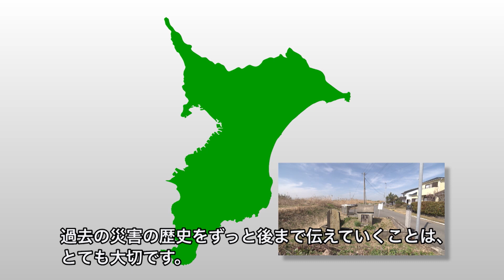【日本語字幕版】千葉で起きた過去の災害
千葉県では、台風や地震などの災害から県民の皆様が命を守ることができるよう、防災についての意識を高めるとともに、知識を深めていただくための動画を作成しました。
この動画では、災害伝承の意義や県内で過去に発生した災害による被害の記録を解説しています。